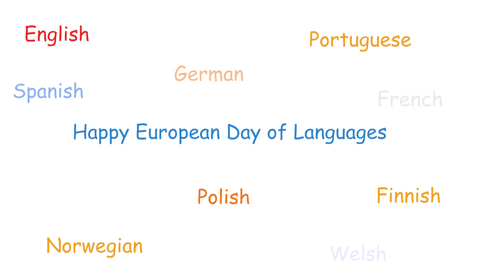Happy European Day Of Languages from St Helena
To celebrate European Day of Languages we created this short video to showcase some of the European Languages spoken on our unique island.